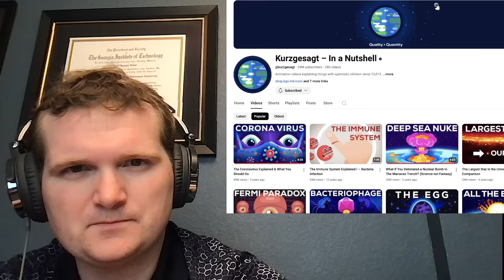What if Your Time Machine Broke at the Worst Time Ever? - Nuclear Engineer Reacts to Kurzgesagt